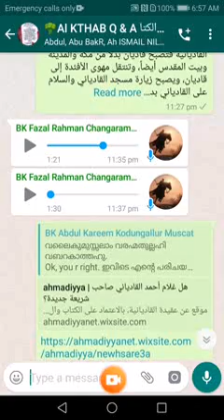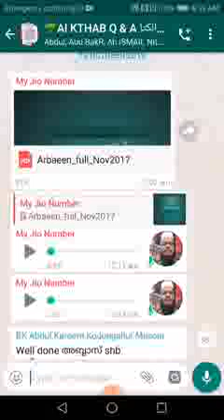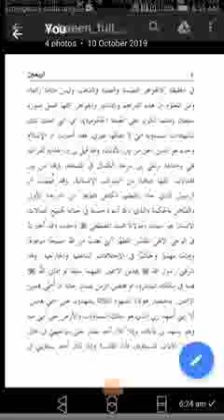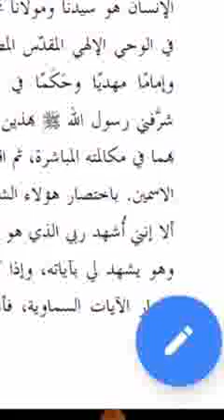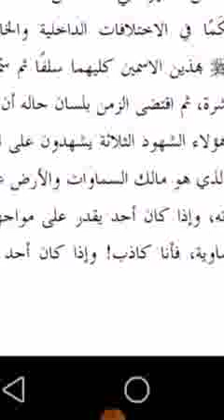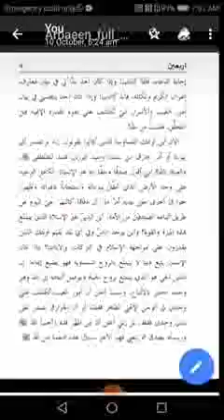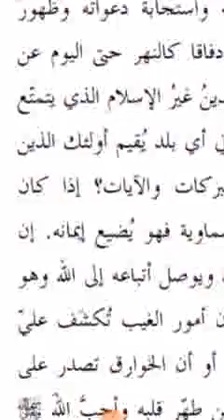ഖാദിയാനികൾക്ക് ( അഹമ്മദിയ്യാക്കൾക്ക് ) മീർസാ ഗുലാം അഹമ്മദ് നബിയാണ് എന്ന വാദമുണ്ടോ?